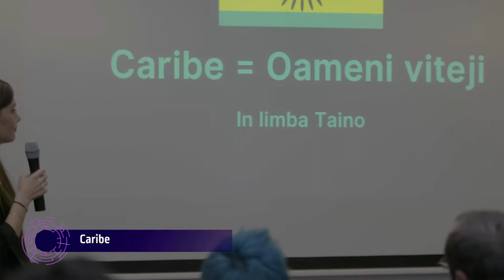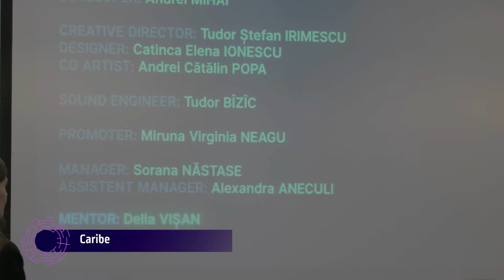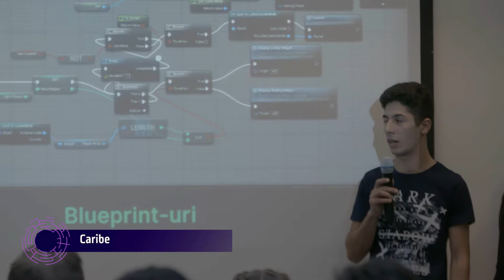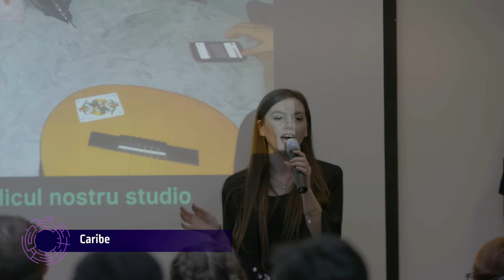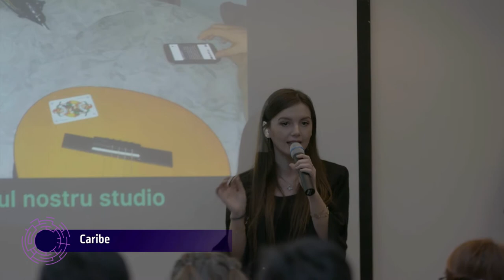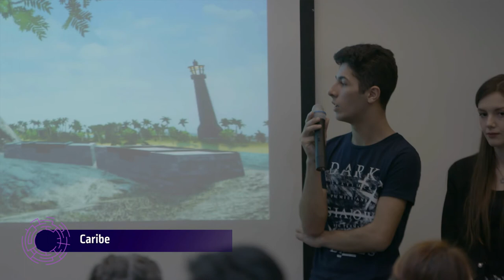Caribe - final pitch